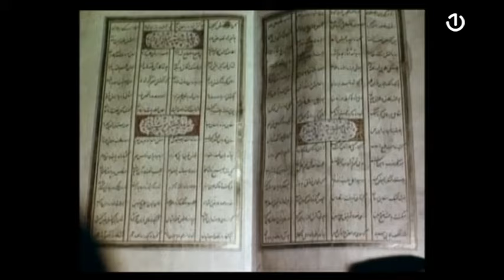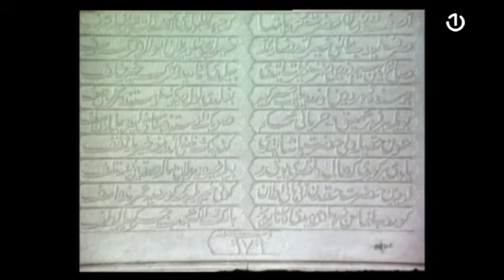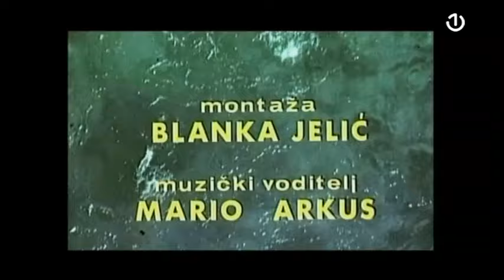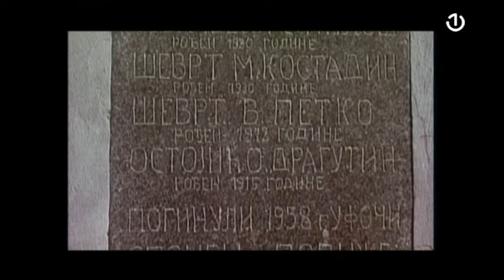Dimenzija više specijal: Žika Ristić - 29.01.2023.